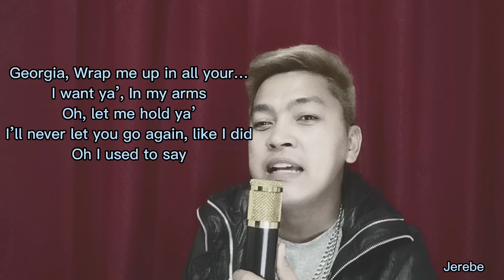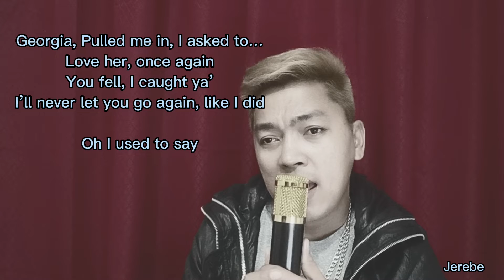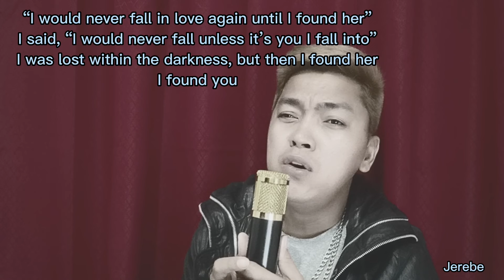Until I Found You | Jerebe (Cover)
Follow me for more cover videos.